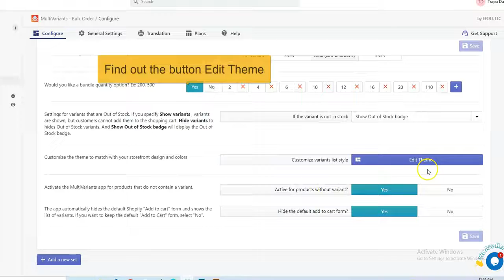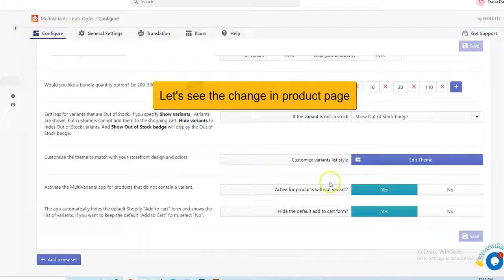How to remove alert -MultiVariants-Bulk Order App (Shopify)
MultiVariants - Bulk Order allows your customers to order multiple variants and quantities of the same product in just one click. Increase your sales and conversion rate by allowing bulk product orders.

Convert your default variants dropdown into a variant list table with the quantity box to allow your customers to select multiple variants and quantities at the same time and add to the shopping cart in a single click.

Easy Shopping Experience, Happy Customers = Increase Sales

It comes with features such as selling in bundle/fixed quantities, minimum/maximum order quantity, min/max number of variants ordering, interval quantity, variants displayed in grid layout, variants custom text as well as restriction in the cart page.

To know more about the Multivariate - Bulk Order app and its features, visit our demo store.